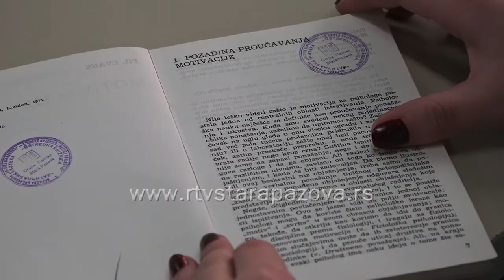Motivacija za učenje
Koliko ste motivisani za učenje i šta su vam krajni ciljevi pitanja su kojima se bavila naša koleginica Lučia Lakatoš.